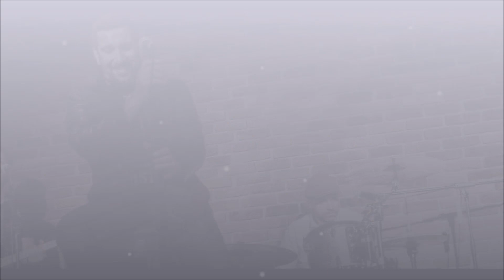Kako naj pojem vesele pesmi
Nude z novo, čudovito balado!
Pesem z naslovom »Kako naj pojem vesele pesmi« zagotovo ne bo nikogar pustila hladnega. Osebno izpovedna pesem govori o stvareh, ki so vsem blizu. O izgubi in upanju, o hrepenenju, o doživetih, a na nek način neizpolnjenih ljubeznih. Govori o najlepšem dnevu, najlepših srcih in najlepši ljubezni, ki se bo ponovno zgodila nekega dne, na koncu mavrice.